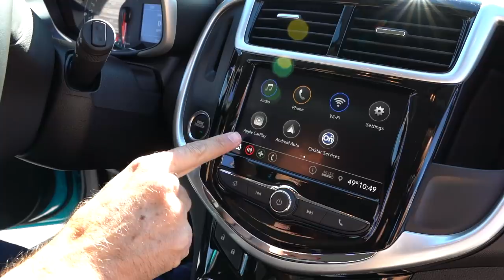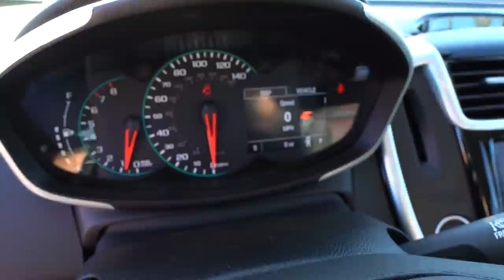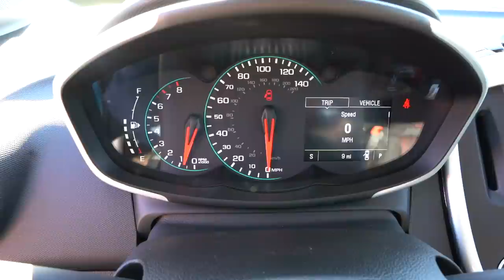Is the 2020 Chevrolet Sonic RS a hatchback BARGAIN or a BUST?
The Chevy Sonic RS tries to take the versatility of a hatchback and add more aggressive styling. Under the hood is a 1.4L turbocharged inline-4 that produces 138HP and mated to a 6-speed automatic transmission. The Sonic RS has a unique front fascia, wheels, and interior bits. Is the 2020 Chevrolet Sonic RS a hatchback HIT or a BUST?